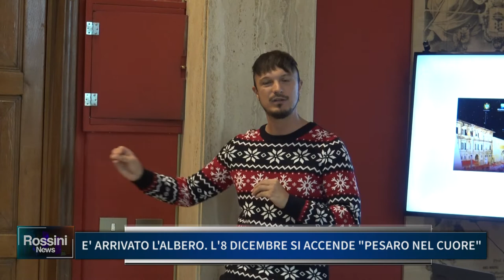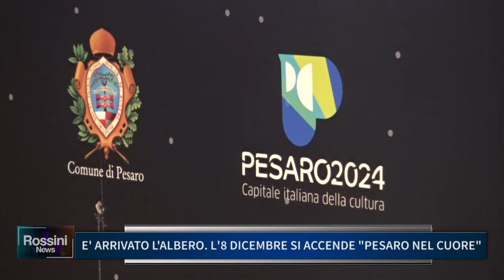E ARRIVATO L' ALBERO. L' 8 DICEMBRE SI ACCENDE "PESARO NEL CUORE"